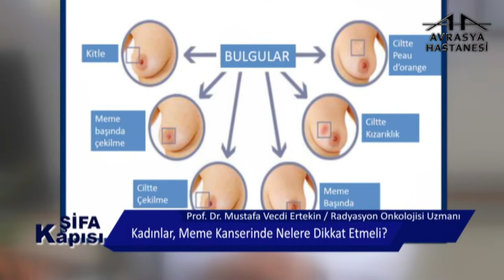Meme Kanserinde Nelere Dikkat Edilmeli?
Avrasya Hastanesi Zeytinburnu Radyasyon Onkolojisi Uzmanı Prof. Dr. Mustafa Vecdi Ertekin, meme kanserinde dikkat edilmesi gerekenler hakkında bilgilendiriyor.